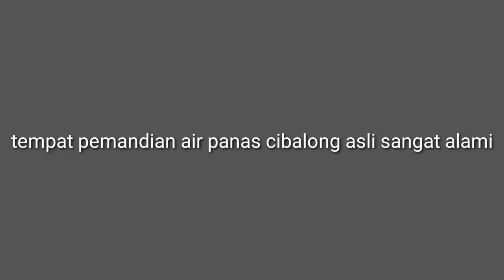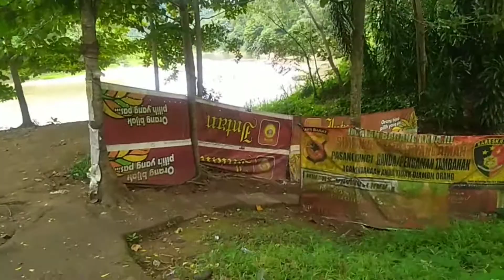pemandian cipanas cibalong tasikmalaya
cipanas cibalong adalah tempat pemandian air panas alami berupa kolam kecil atau bisa disebut bak mandi tempat wisata ini telah di kunjungi dari beberapa daerah yang ikut merasakan mandi di air panas yang alami
lokasi ini jauh dari gunung lahar dan bukan gunung lahar melainkan di kebun dan tidak jauh dari pemukiman warga
yang airnya itu keluar langsung dari bawah dasar tanah sungguh sangat alami subhanalloh kekuasaanmu sungguh menakjubkan